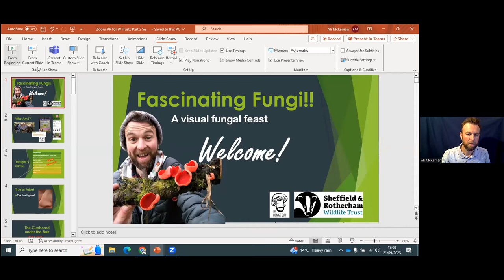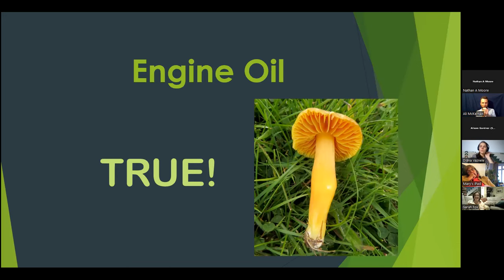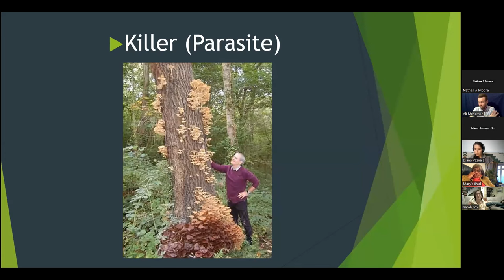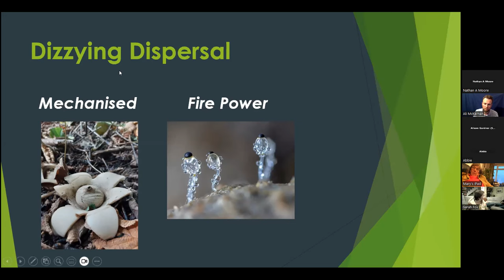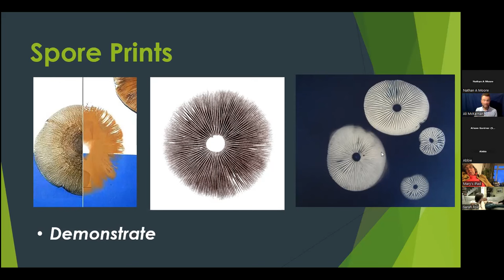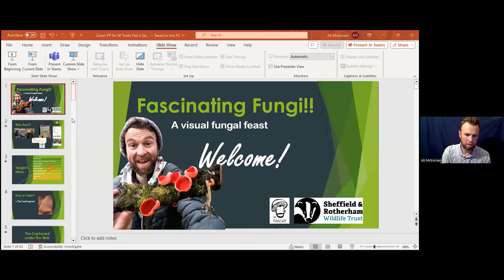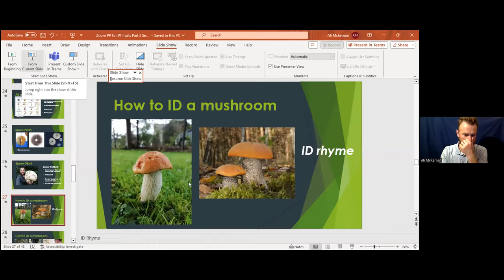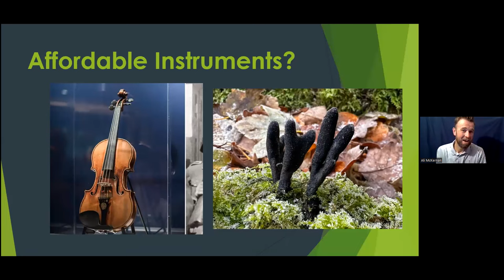A Wild Night In: The Fantastic World of Fungi with Ali McKernan (aka The Fungi Guy)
Due to phenomenal demand, Ali McKernan (aka The Fungi Guy) joins us for a second online talk, delving even deeper into the world of fungi!

About Sheffield & Rotherham Wildlife Trust

Sheffield & Rotherham Wildlife Trust is a registered charity and works with the local community to protect and enhance the environment in Sheffield and Rotherham, working towards a better future for wildlife, people and the green spaces we all rely on.

We are supported by almost 6,000 members and over 100 volunteers and we are part of a national network of 46 Wildlife Trusts, working together to make the UK a better place for wildlife and people.

The Trust manages 15 nature reserves including Greno Woods, Wyming Brook, Blacka Moor, Centenary Riverside and Kilnhurst Ings. Recent projects include the delivery of natural flood risk management schemes on the Rother and recording the return of the otter along the River Don.

The Trust delivers a programme of activities throughout the year to inspire people of all ages to learn about nature and enjoy being outdoors. We also take action for wildlife and green spaces, including standing up for spaces under threat and helping others to take action for nature.